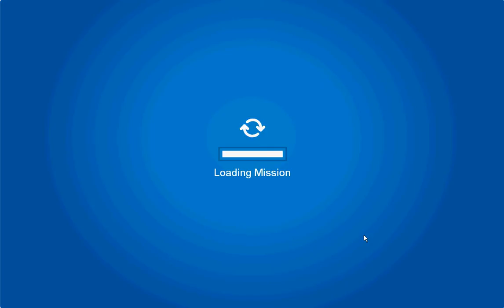Clubpenguin mission 6